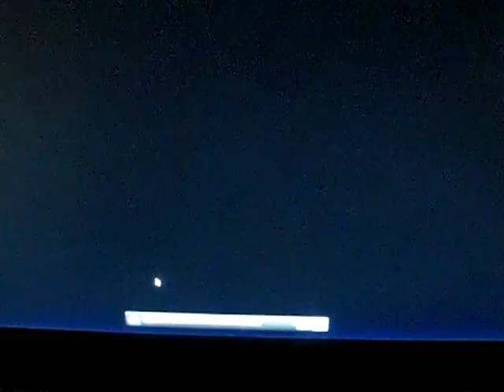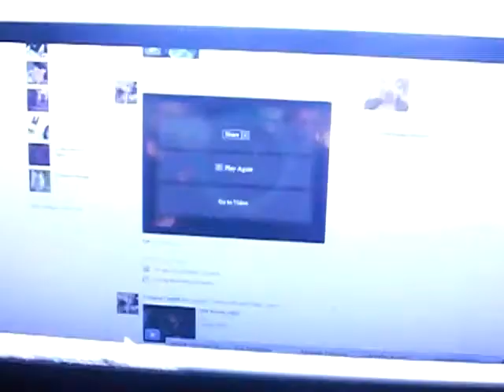Vlog-1-Upcoming Series-Fan made Doctor Who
My first mini vlog showign you the OFFICIAL openign for my Upcoming Doctor Who series, and pretty much hopw it's being made